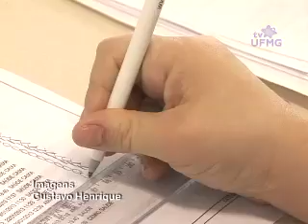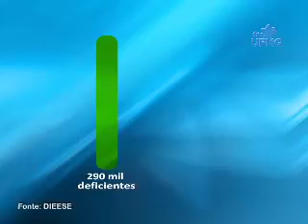Circuito UFMG 21-03-2013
Dia Internacional da Síndrome de Down: uma matéria a participação no mercado de trabalho e campanha de vacinação dos servidores contra gripe teve início hoje.